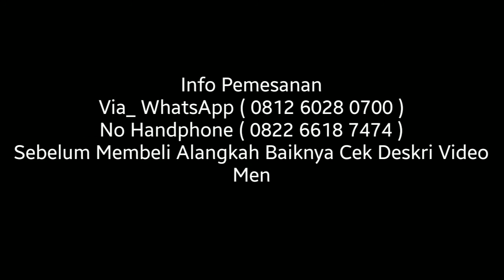ZZNICK TAS SELEMPANG PRIA KULIT ASLI MODEL BISNIS | SLING BAG KULIT PRIA FULL BLACK 7301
Hallo Sobat' Pada Kesempatan Video Saya Kali ini Saya ingin Menawarkan Salah Satu Produk Terbaru Yaitu' Zznick Tas Selempang Pria Kulit Asli Model Bisnis, Sling Bag Kulit Pria Yang di desain dengan Tampilan Model Terbaru Bisnis Yang Keren dan Simple Tentunya Cukup Berkualitas' Sekiranya Sobat Berminat dengan Produk Tasnya Sobat Bisa Cek Info Pemesanannya di bawah ini.

HARGA
500K

SPESIFIKASI
Merek_ Zznick'
Model Terbaru Bisnis
Kode_ 7301
Produk Asli Import
Model Simple Serta Fashionable
Hanya Satu Pilihan Model Tas
1 Pilihan Warna_ Black'
6 Ruang Kompartemen
Dimensi Ukuran_ 18  X 11 X 30 ( P X L X T )

KELEBIHAN
Bahan_ Material Kulit Asli Sapi
Resleting Satu Merk Tas
Komplit Ruang Organizer
Waterproof
Jahitan Rapi

Komplit Ruang Organizer
Tali Tasnya dapat di Atur Sesuai Pemakaian

Harga Setiap Produk Tas Belum Termasuk Free Ongkir
Bisa Juga Kunjungi Beberapa Link Pembangunan di Bawah ini

OLX_ ( Anda Pesan Kami Antar )

A Night Alone by 'TrackTribe' This is a Non Copyright Music.
Track Info :
Title : 'A Night Alone'
Genre : Jazz & Blues
Artist : 'TrackTribe'

Tonton Videonya Sobat dan Nantikan Video Terbaru Selanjutnya dari Ade Channel Atau Irwansyah Fashion Bags Quality Medan Jangan Lupa Subscribe, Like, Comment dan Share" Serta Aktifkan Tombol Notifikasi Loncengnya Agar Kamunya Selalu Mendapatkan Informasi Menarik Mengenai Produk Tas Terbaru Yang Lainnya.